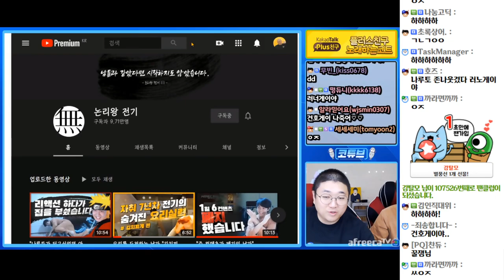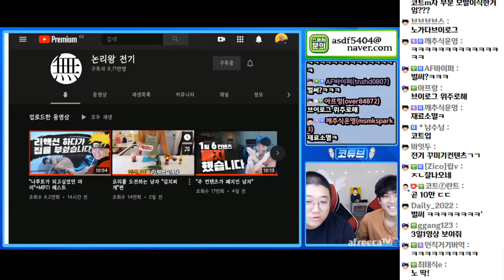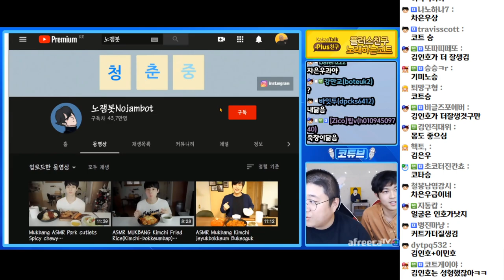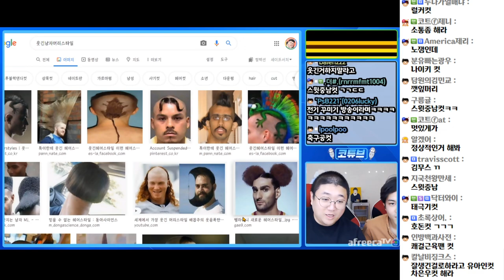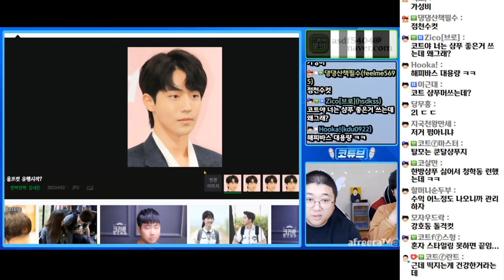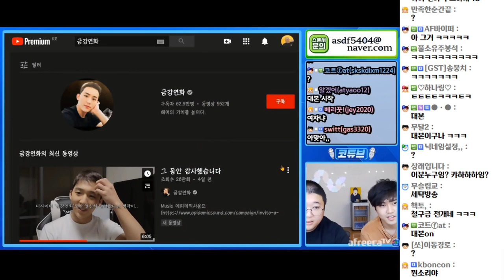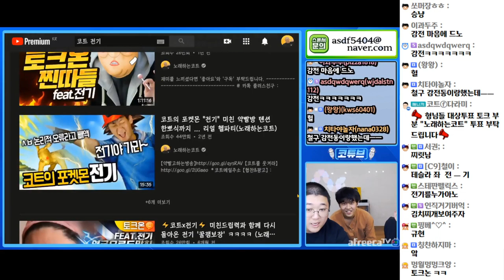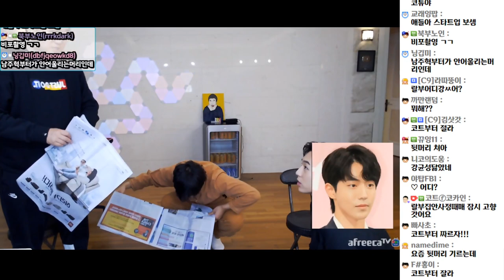[코트x전기] 탈모형제 (20.11.27-1)